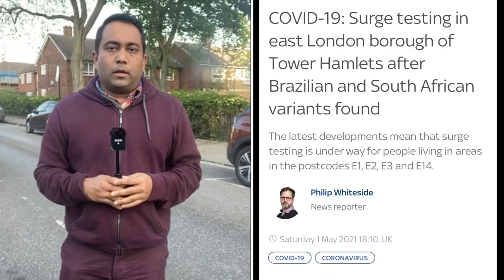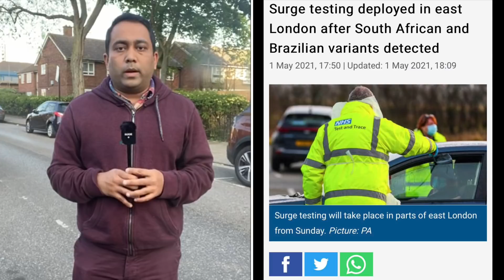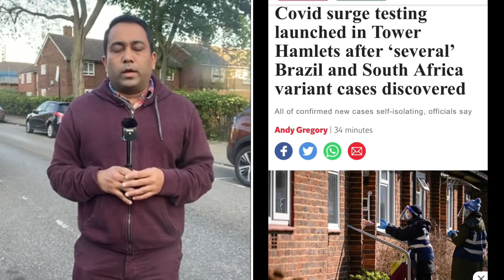Breaking news: এবার টাওয়ার হ্যামলেটসে ৪ পোষ্ট কোডে দক্ষিন আফ্রিকা ও ব্রাজিল ধরন | Runner TV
এবার টাওয়ার হ্যামলেটসে ৪ পোষ্ট কোডে দক্ষিন আফ্রিকা ও ব্রাজিল ধরন | A S M Masum | Runner TV